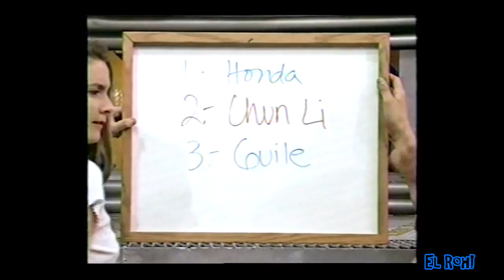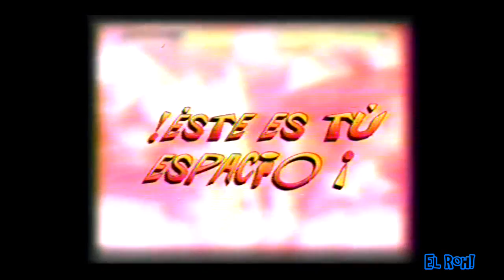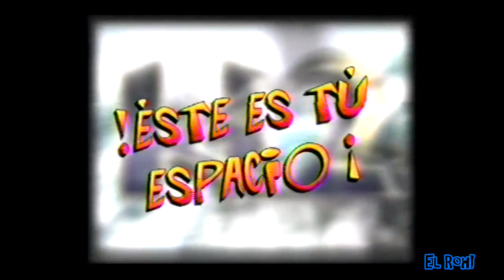Nintendomania - Tips, Tips y mas Tips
Mas tips de muchisimos juegos de SNES, una pequeña